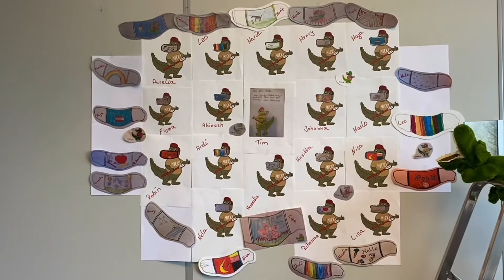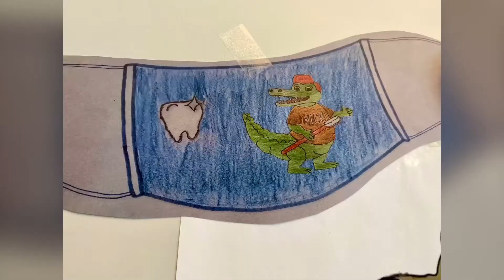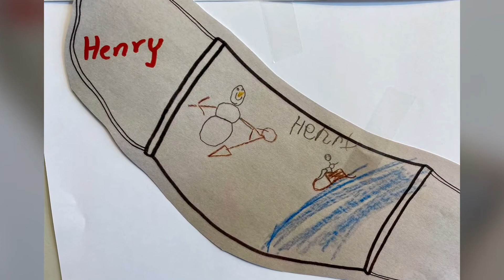10.6.2021: Zahnputzkrokodil Micki grüßt alle Kinder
Unsere Distanzschulung nähert sich dem Ende und hier folgt nun unser letzter Schritt: Der Micki-Gruß an alle Kinder.
Vielen Dank an alle, die mitgemacht haben und alle anderen, denen wir in dieser besonderen Zeit hoffentlich weiterhin ein Begleiter sein durften.
Bleibt alle gesund, wir sehen uns bald wieder und nicht vergessen: 3x täglich Zähne putzen!

Euer Zahnärztlicher Dienst des Kreisgesundheitsamtes Mettmann und die Arbeitsgemeinschaft Zahngesundheit.